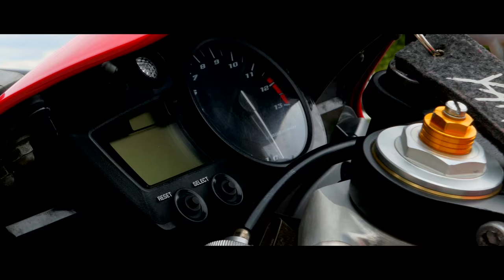Yamaha R1 Bikeporn | BikepornFürYamahco | Edited by Tobske | Yamahco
Yamaha R1 Rn09 Bikeporn danke nochmal an Tobske fürs Schneiden und Aufnehmen !!!

Hier geht es zu meinem Shop !

Social Media
Mein Instagram:
Teamspeak Server:
                   ts.zink.media
Mein Equipment

✘ Mikrofon (nicht meins aber besser)

_FAQ_

Name: Marco
Alter: 19
Größe: 1,83m
Wohnort: Bei Bielefeld
Führerscheine: Klasse A2 und B